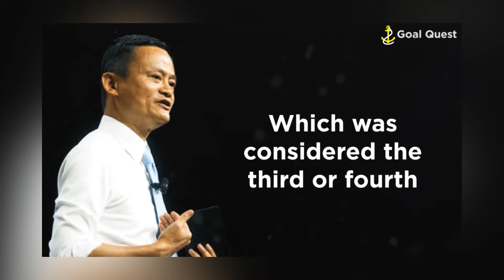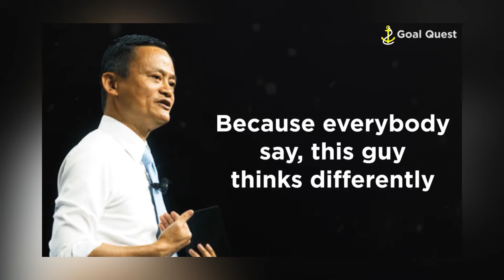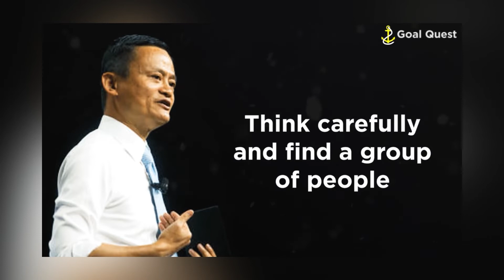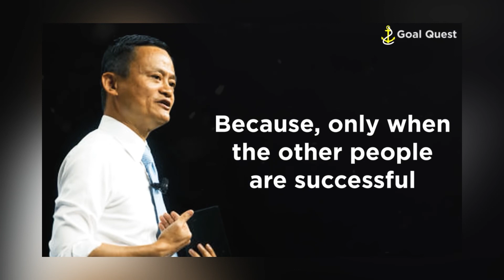Team Motivation | Jack Ma Life Story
(NO COPYRIGHT INTENTIONS, FOR INSPIRATIONAL AND